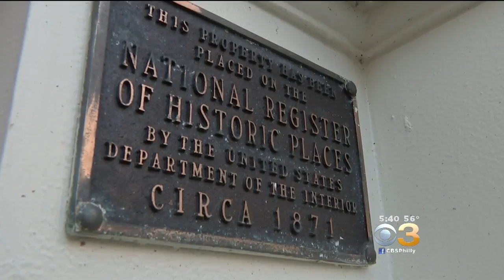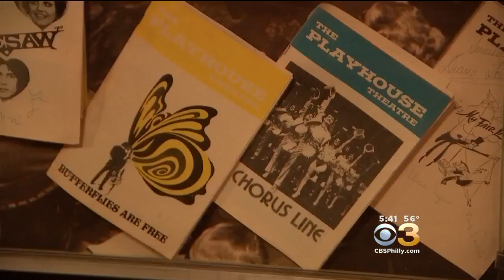Summerfest Makes A Stop At The Grand Opera House In Wilmington